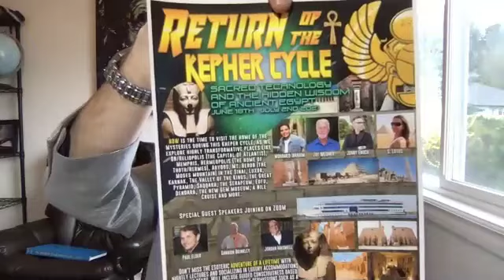Emergence of the New Human?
Jonny Enoch joins Jay Weidner for a discussion on where the human race is headed.  It would seem that TPTB want to create a new human race.